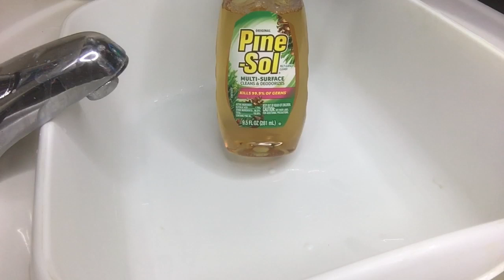Pine Sol | Ajax Asmr| Sounds Amazingly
Hello love, in my British accent. Watch this video and get lost in The satisfying sounds and visual.